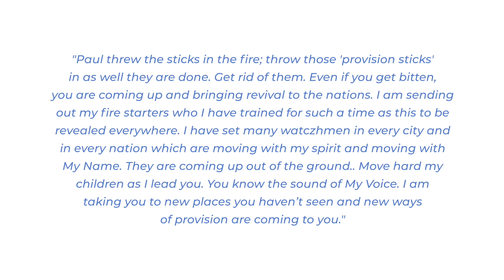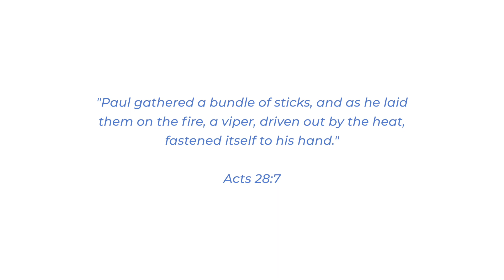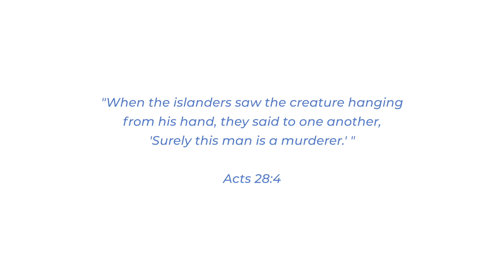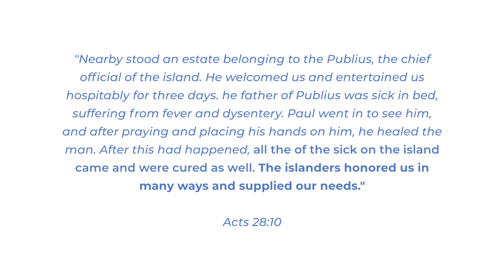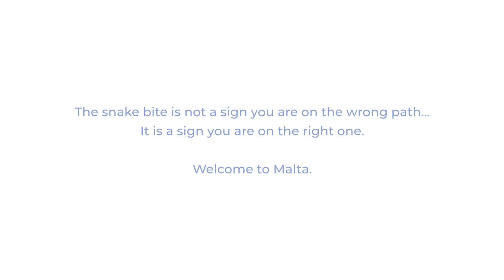Word of the Lord-Start the fire and take the region. ( August 13)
Word of the Lord regrading starting a fire and taking a region. It's time to throw out the old provision and get the new. Paul had a hard time but then his situation changed. Study Acts 28 for more and see the reward of the Lord.